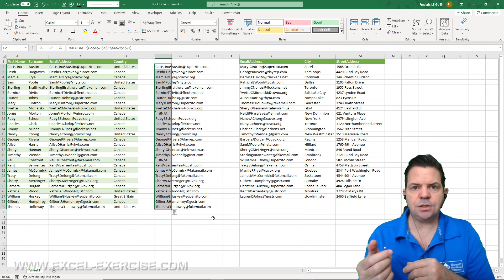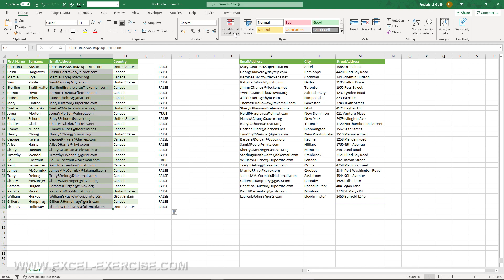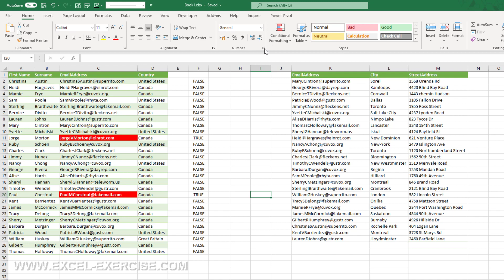How to Compare two columns with Excel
You can easily compare two columns in Excel with the function VLOOKUP or the function XLOOKUP. You can also add a conditional format to highlight the differences

00:00 Intro
00:34 VLOOKUP function
01:50 XLOOKUP function
02:27 Remove the N/A with ISNA
03:01 Change the color of the cells